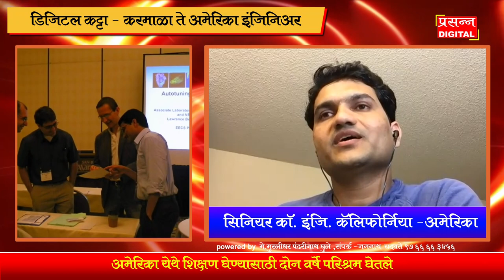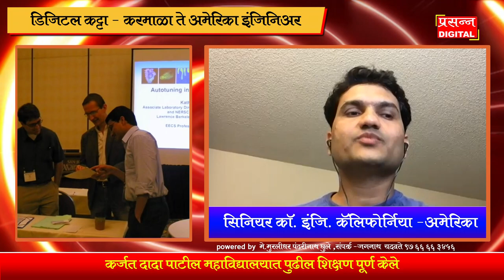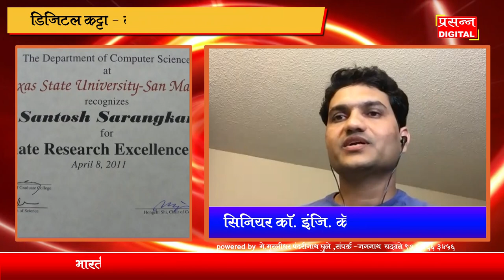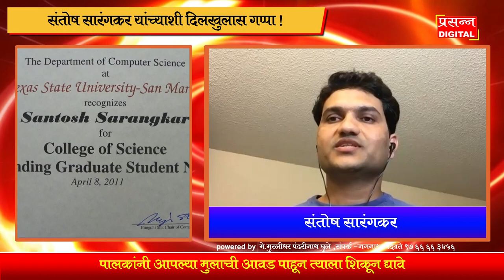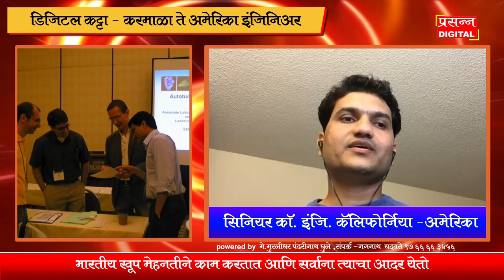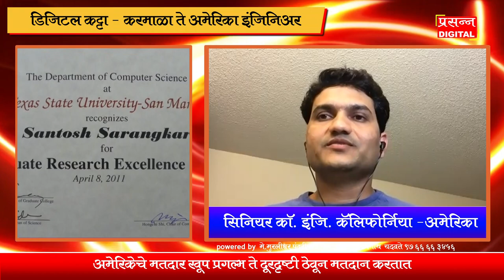डिजिटल कट्टा :- करमाळा ते अमेरिका इंजिनिअर संतोष सारंगकर यांच्याशी दिलखुलास गप्पा !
राजुरी ते अमेरिका प्रवास करणारे यशस्वी तरुण संतोष सारंगकर यांची यशोगाथा

राजुरी -  करमाळा तालुक्यातील राजुरी गावाचे सुपुत्र संतोष सारंगकर जे सध्या अमेरिका येथे कार्यरत आहेत. यांनी आज त्यांच्या यशस्वी होण्याबद्दल आणि अमेरिकेतील घडामोडींबाबत प्रसन्न डिजीटल शी बोलताना आपले मत व्यक्त केले.

श्री. सारंगकर यांनी आपल्या प्राथमिक शिक्षणाबाबत आणि त्यापुढे महाविद्यालयीन शिक्षणाबाबत ही माहिती दिली. त्यांनी आपले पहिली ते दहावी पर्यंतचे शिक्षण हे त्यांचाच मूळ गावी राजुरी येथे पूर्ण केले. त्यानंतर उच्च  माध्यमिक शिक्षण हे कर्जत मधील दादा पाटील महाविद्यालयात विज्ञान शाखेतून पूर्ण केले.

बारावी नंतर त्यांचा अभियांत्रिकी शिक्षण घेण्यासाठी पुणे या विद्येच्या माहेर घरात नंबर लागला होता परंतु आर्थिक कारणांमुळे त्यांनी बारामती या ठिकाणी अभियांत्रिकी शिक्षण पूर्ण केले. त्यांना पदव्युत्तर शिक्षण घेण्यासाठी त्यांनी अमेरिका हा देश निवडला परंतु राजुरी ते अमेरिका हा प्रवास करताना किती अडचणी आल्या या बद्दल सांगताना ते म्हणाले की "मला ज्या वेळी अमेरिकेत शिक्षण घ्यायचं होत तेव्हा मी इथल्या बँकांकडे कर्ज मागितले परंतु जवळ जवळ मला पाच बँकांनी कर्ज देण्यास नकार दिला परंतु अमेरिकेत शिक्षण घ्यायचं होत म्हणून पैश्यांची जमवा जमव करून मी  अमेरिकेत आलो आणि येथील विद्यापीठात काम करून त्यांनी त्यांच्या शिक्षणाचा खर्च भागवला सध्या ते अमेरिकेत सॉफ्टवेअर इंजिनिअर म्हणून काम करत आहेत.

ते कॅलिफोर्निया येथील सिलिकॉन व्हॅली येथे ज्येष्ठ अभियंते म्हणून कार्यरत आहेत.  कॉरोना या जागतिक रोगावर देखील त्यांनी माहिती दिली. अमेरिकेत सध्या कोरोनाने धुमाकूळ घातला आहे तर तेथील आरोग्य विभाग अतिशय उत्तम कार्य करत आहे आणि लस निर्मितीची प्रक्रिया आत्ता यशस्वी होत आहे.

 नुकत्याच बिहार आणि अमेरिकेत निवडणुका पार पडल्या होत्या त्यावर त्यांना विचारले असता त्यांनी भारतीय मतदार आणि अमेरिकन मतदार यांच्यात काय फरक आहे हे देखील त्यांनी स्पष्ट केले. ते म्हणाले की, भारतीय मतदार हे पक्ष पाहून मतदान करतात तर अमेरिकन मतदार हे व्यक्ती बघून मतदान करतात. जॉ बायडेन हे एक चांगली व्यक्ती आहे म्हणून लोकांनी त्यांना मतदान केले.

सारंगकर हे तरुणांसाठी आदर्श आहेत. त्यांनी तरुणांना उद्देशून सांगताना म्हंटले की तरुणांनी आवडीच्या क्षेत्रात आपले करियर करायला पाहिजे आणि त्यात आपला ठसा उमटावला पाहिजे. तरुणांनी सक्षम व्हावं म्हणून ते गावात मोफत ग्रंथालय देखील सुरू करणार आहेत. गावाकडे त्यांचा समाजमाध्यमाच्या मदतीने नेहमी संपर्क असतो आणि ते वर्षातून एकदा गावाला येतात आणि आपली सुट्टी आनंदात घालवतात असेही त्यांनी यावेळी सांगितले.

ठळक मुद्दे

इयत्ता पहिली ते दहावी शिक्षण राजुरी मध्ये पूर्ण केले
कर्जत दादा पाटील महाविद्यालयात पुढील शिक्षण पूर्ण केले
परिस्थिती बेताची असल्याने बारामती येथे इंजिनिअरिंगचे शिक्षण पूर्ण केले
अमेरिका येथे शिक्षण घेण्यासाठी दोन वर्षे परिश्रम घेतले
अमेरिकेत मास्टर्स इन कॉम्पुटरस पूर्ण केले
पुढे ट्रेनिंग मिळावी म्हणून लगेच अमेरिकेत नोकरी जॉईन केली
पाच बँकेने शैक्षणिक लोन नाकारले
अमेरिकेत युनिव्हर्सिटी मध्ये पार्ट जॉब केला
अमेरिकेत ही कोरोनाची आकडेवारी चिंताजनक आहे
पण परिस्थिती कंट्रोल मध्ये आहे कारण नियमाची अमलबजावणी कडक आहे
कोरोनाला लोकांनी गांभीर्याने घेतले पाहिजे
मास्क वापरला पाहिजे, सुरक्षित अंतर ठेवले पाहिजे
अमेरिकेचे मतदार खूप प्रगल्भ ते दूरदृष्टी ठेवून मतदान करतात
पालकांनी आपल्या मुलाची आवड पाहून त्याला शिकून द्यावे
अमेरिकेत भारतीयाबद्द्ल खूप आदर
अमेरिकेत सॉफ्टवेअर, मेडिकल क्षेत्रात मोठ्या प्रमाणात भारतीय
भारतीय खूप मेहनतीने काम करतात आणि सर्वाना त्याचा आदर येतो
पुस्तक ही नियमित वाचली पाहिजे
गावासाठी नक्कीच खूप काही करायचं आहे